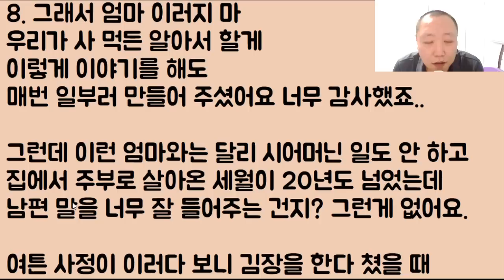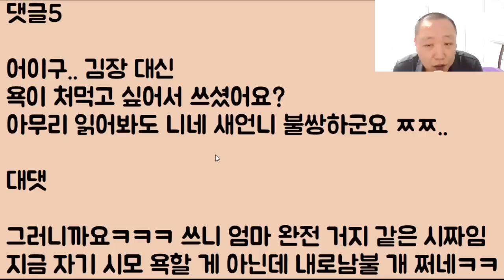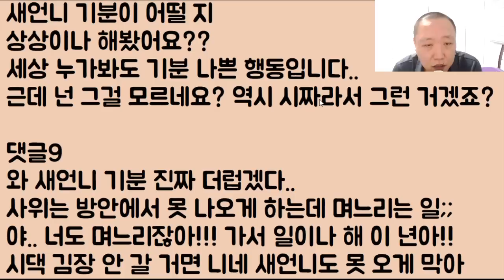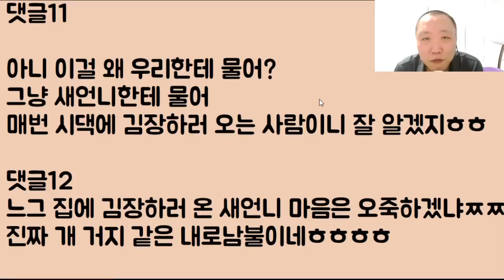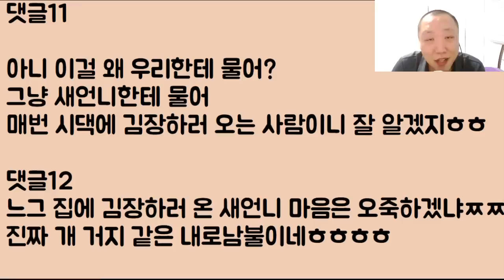[개 오지게 처맞네ㅋㅋㅋ] 나는 시댁 김장 절대 안 가요 하지만 새언니는 달라요!!! 우리 친정에서 김장할 때 반드시 무조건 꼭 와야 해요.. 왜? 며느리니까!!